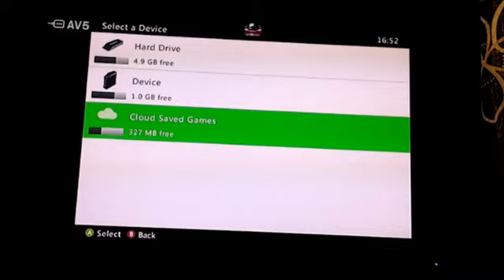LEGO Marvel | DARUDE SANDSTORM!! | Walkthrough #1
"How many likes can we hit?"

-- Credits --
All titles and images created by RVFGAMING
Title song: How we roll - Don Omar